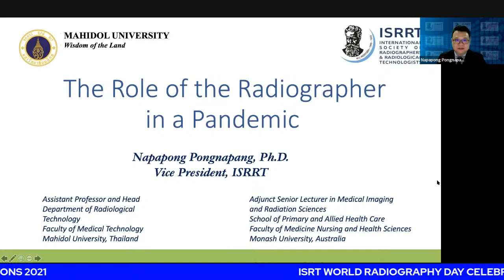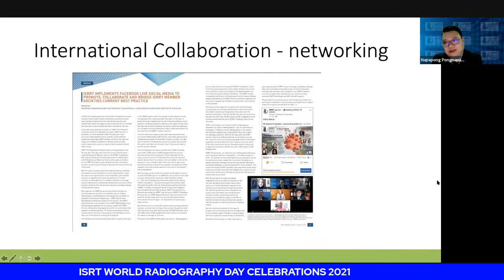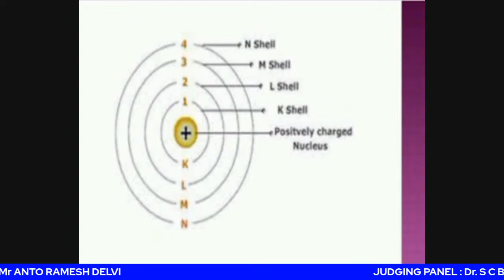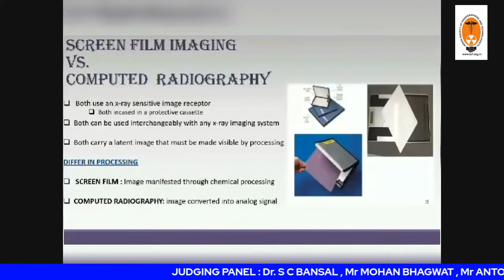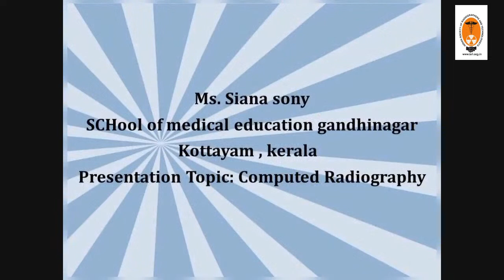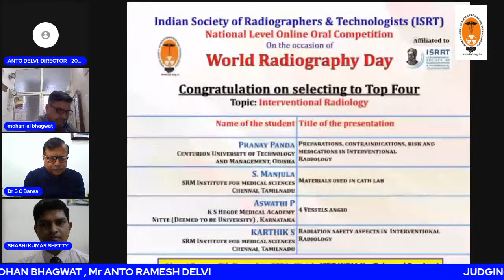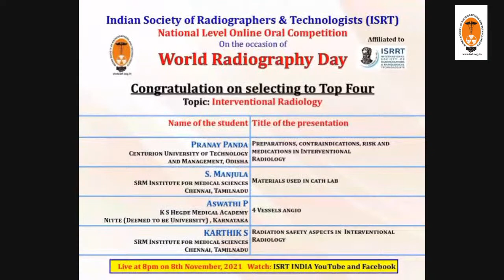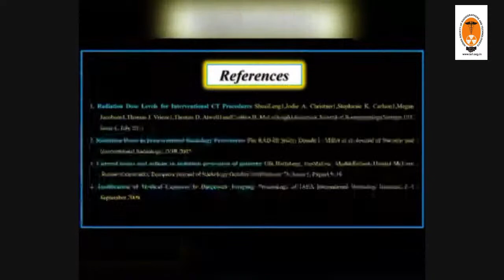ISRT WORLD RADIOGRAPHY DAY CELEBRATIONS 2021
Inauguration of online competitions ,Quiz and Presentations